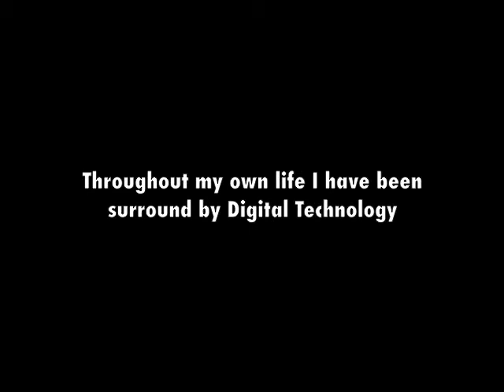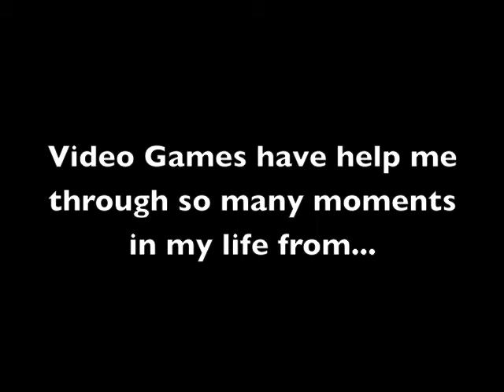RedmanJ22 WRA 110 Casey McArdle Class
Class Project rough draft